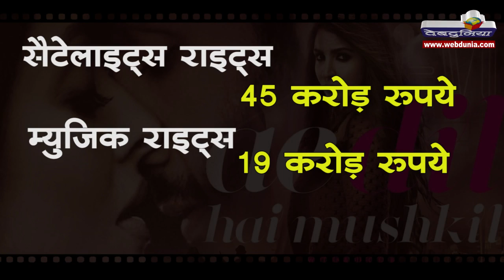बॉक्स ऑफिस पर ऐ दिल है मुश्किल हिट है या फ्लॉप?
ऐ दिल है मुश्किल की लागत मेकिंग, प्रचार और प्रिंट सहित 88 करोड़ रुपये है। फॉक्स स्टार स्टुडियो को यह 103 करोड़ रुपये में पड़ी है। मधुर संगीत, करण जौहर का रिकॉर्ड और अच्छी स्टार कास्ट के कारण फिल्म को प्रदर्शन के पूर्व ही अच्छी खासी रकम वसूल हो गई। 45 करोड़ रुपये में सैटेलाइट राइट्स, 19 करोड़ में संगीत के अधिकार और अन्य अधिकारों के बदले में दस करोड़ रुपये मिले। इस तरह से 74 करोड़ रुपये प्रदर्शन के पूर्व ही आ गए। बचे हुए 29 करोड़ रुपये के लिए फिल्म को बॉक्स ऑफिस पर 60 करोड़ का व्यवसाय करना था। फिल्म ने यह आंकड़ा हासिल कर लिया है अत: अब यह सुरक्षित हो गई है। थोड़ा मुनाफा भी कमा लिया है।